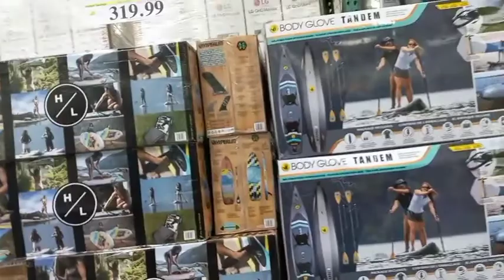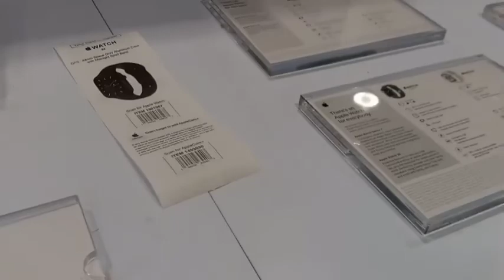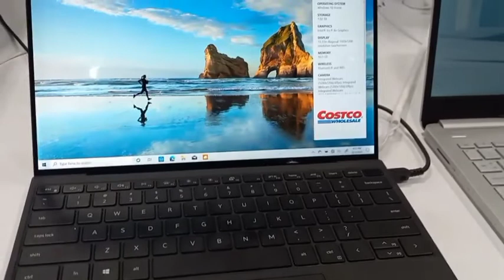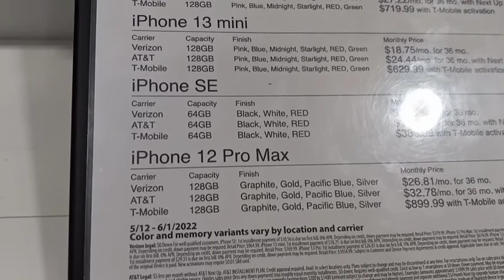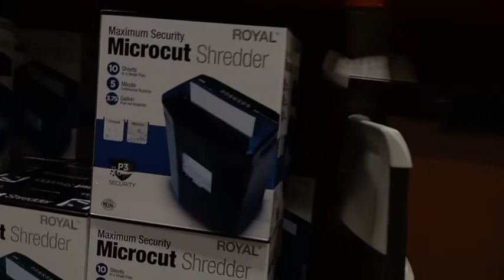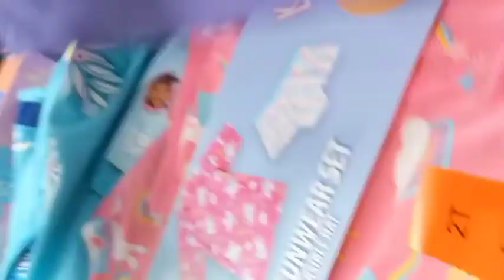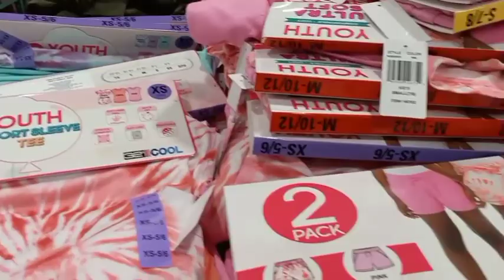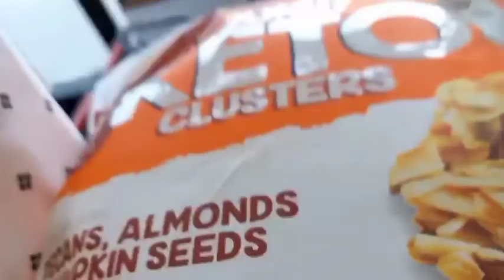Memorial Weekend Costco shopping 🛍in America